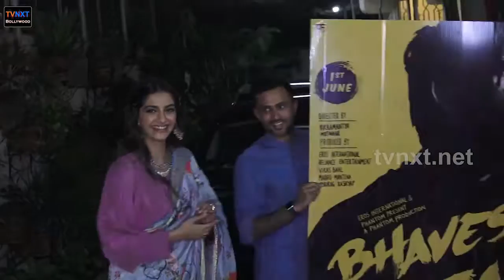Sonam Kapoor With Husband Anand Ahuja At Bhavesh Joshi Movie Special Screening | TVNXT Bollywood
Watch Sonam Kapoor With Husband Anand Ahuja & Others at Bhavesh Joshi Movie Special Screening.

TVNXT Bollywood Channel brings you the latest Bollywood updates along with all the updates from entertainment.